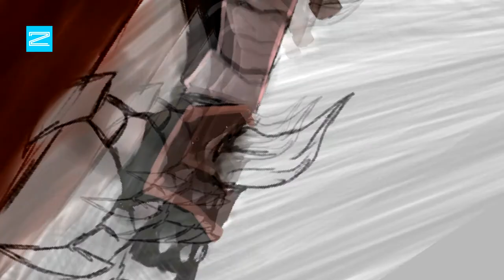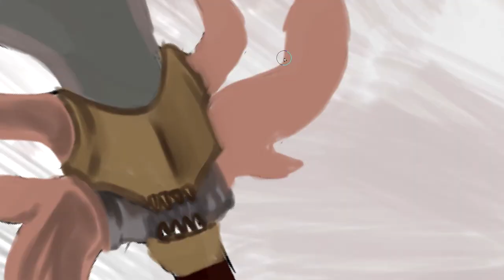Let's Paint Manga Tutorial - Evil King (From Freia - The Rise of Freedom)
English:
Yo,
so here is finally the video description.
I painted this character for a game project, which is called "Freia - The Rise of Freedom". He is the villain of the game.
The project is from Metal Game Studios and will be developed with the Unreal Engine.
He also has a lot of great UDK (Unreal Development Kit) Tutorials.

Yo,
also mit etwas Verspätung hier nun endlich die Beschreibung:
Dieser Charakter soll der Bösewicht zu dem Spiel "Freia - The Rise of Freedom" werden.
Bisher ist er nur als "Böser König" bekannt.
"Freia - The Rise of Freedom" ist ein Projekt von MetalGameStudios und soll mit der Unreal Engine 4 realisiert werden.
Mehr Infos zum Projekt bekommst vom Kollegen (Dort findest du auch viele gute Tutorials zur UDK (Unreal Development Kit)

Wacom Intuos4
Music is composed by me

Gruß
2Vader